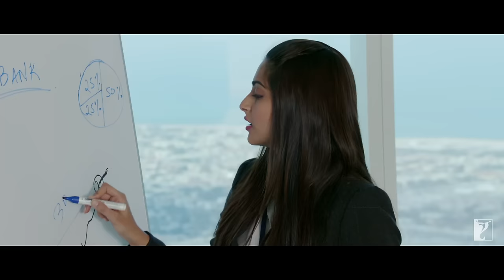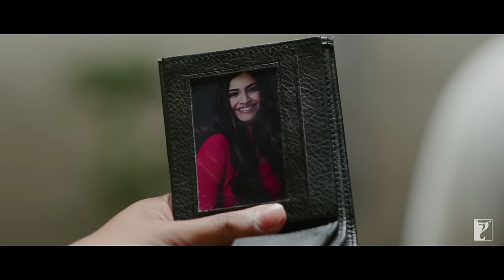Bewakoofiyaan | Full Title Song | Ayushmann Khurrana, Sonam Kapoor | Raghu Dixit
What is love minus a little madness! Bewakoofiyaan’ title track will surely make you miss your special someone.

Song: Bewakoofiyaan
Singer: Raghu Dixit
Lyrics: Anvita Dutt

🎬 Movie Credits:
Movie: Bewakoofiyaan
Starring: Rishi Kapoor, Ayushmann Khurrana, Sonam Kapoor
Director: Nupur Asthana
Producer: Aditya Chopra
Writer: Habib Faisal
Lyrics: Anvita Dutt
Director of Photography: Neha Parti Matiyani
Release Date: 14 March 2014

Synopsis:
"BEWAKOOFIYAAN" LOVE MEIN THHODA STUPID!

Mohit is a marketing whiz kid vying for a step up the career ladder...

Mayera - a financial brain with a penchant for shoes...

They're a young middle-class corporate couple that's ambitious and likes the good life too.

They work hard, they party hard.

They're also passionately in love with each other.

Their belief: You can live on love and fresh air...

Their obstacle: Mayera's wilful bureaucratic father V.K Sehgal.

The obstinate old man believes that only a rich man can bring Mayera happiness and a mid-level executive like Mohit simply isn't good enough!

Exactly how fragile are relationships in these times where consumer lifestyles dictate their very nature and intensity? Who gets the last laugh when recession strikes and the lack of money tests love... credit-card-junkies private-sector Mohit-Mayera; or safe-playing sarkari, V.K. Sehgal?

BEWAKOOFIYAAN, a contemporary slice of life story which turns set notions about relationships on their head is directed by Nupur Asthana and has been written by the versatile writer/director Habib Faisal. The film is produced by Aditya Chopra. This is Nupur's second film for the Studio, after her successful directorial debut last year with Mujhse Fraaandship Karoge, under the Y-Films banner.